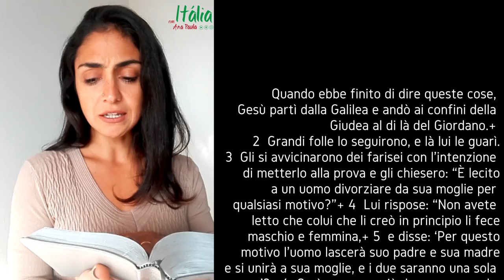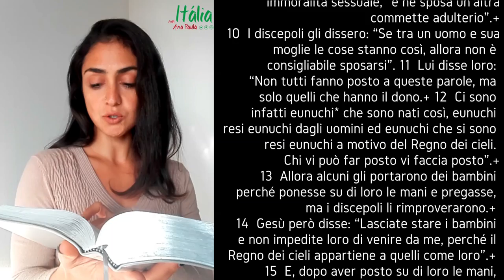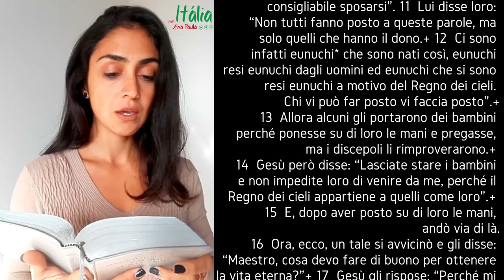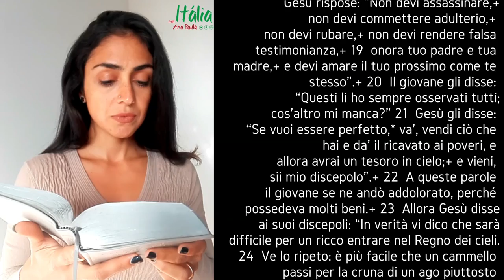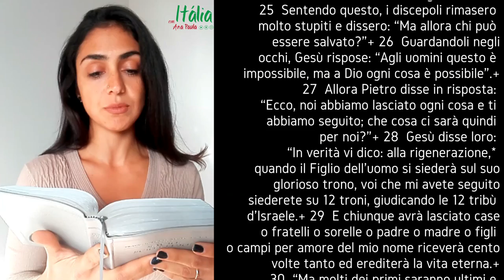Dia 19: Leitura do Evangelho de Mateus em italiano